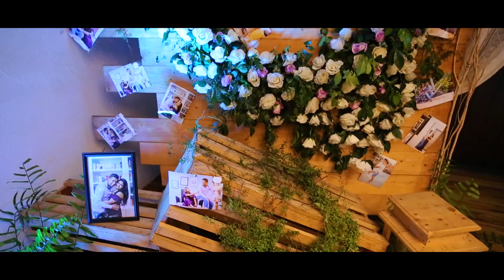Maureen & Rasitha | Wedding | Moorpark Art Studio